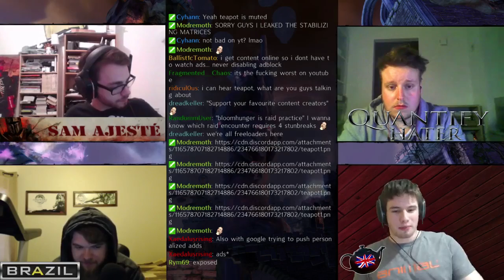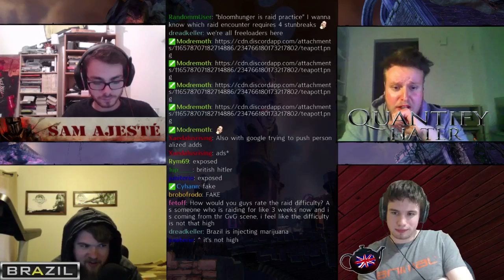TeaTime : Minstrel Chrono Meta - With WUSSUPHATERZ, Sam Ajesté and Brazil!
Minstrel chrono was best at everything this whole time guys.

TeaTime Hosts!